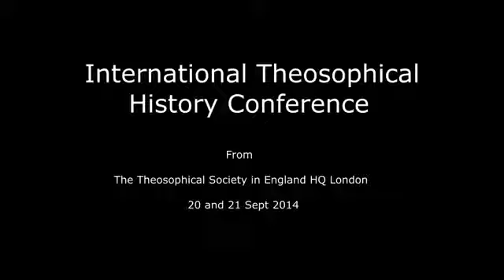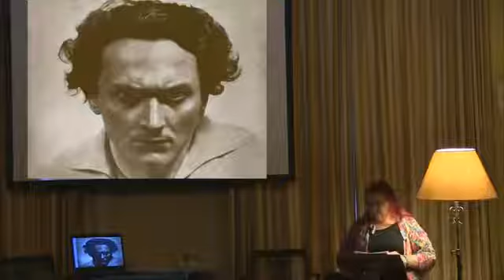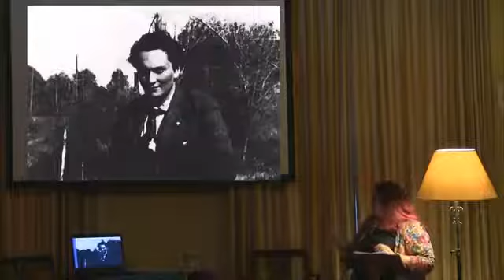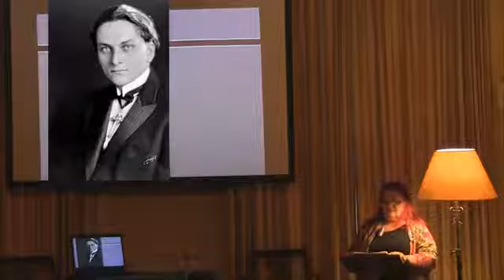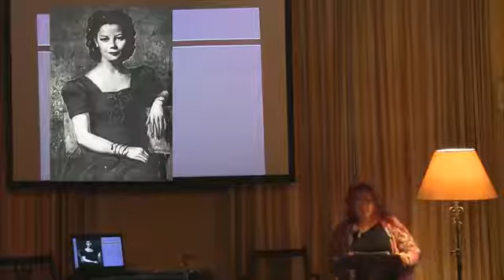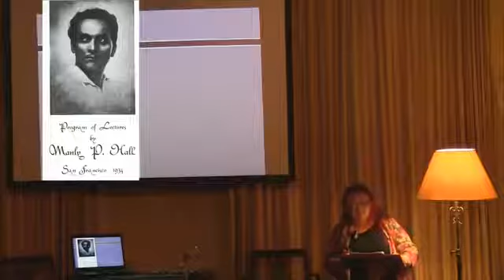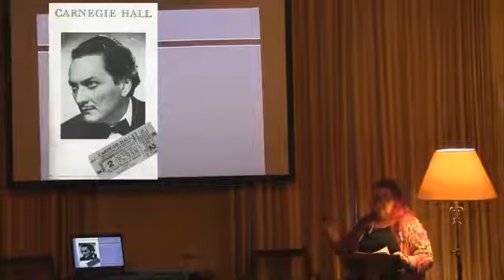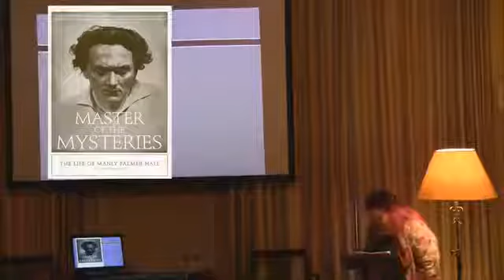Manly P Hall Biography & Murder